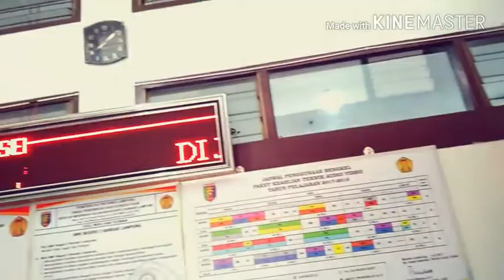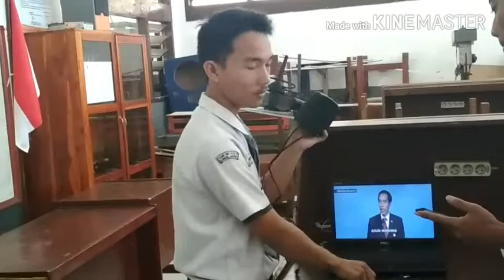penjelasan antena indoor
kelompok 6
Dedi Firnando
Dimas Darmawan
Rizki Ramadan Paran
Thareq AL Farhan